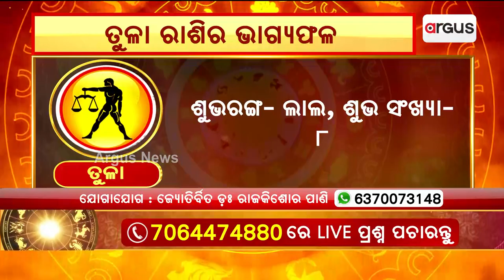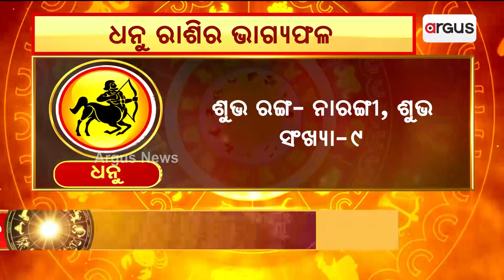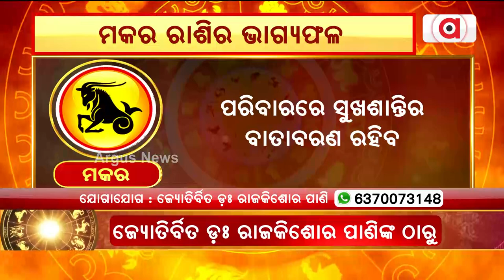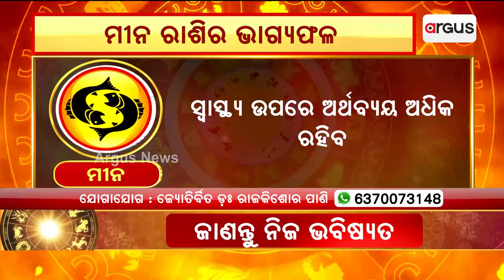3rd May Horoscope | Libra To Pisces Astrology Prediction | Argus News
3rd May Horoscope | Libra To Pisces Astrology Prediction | Argus News